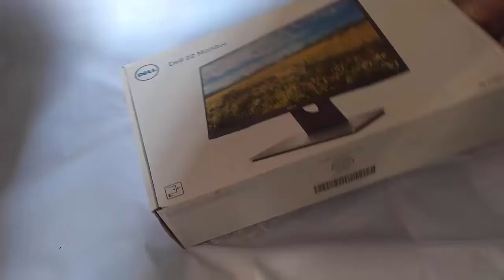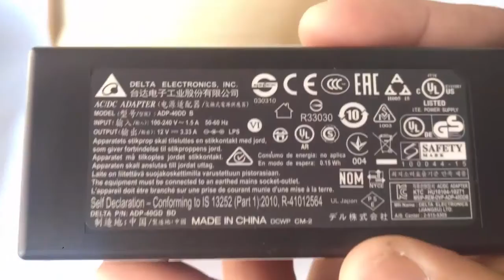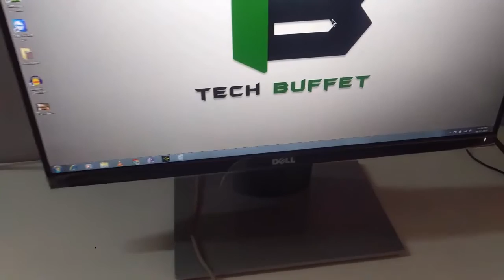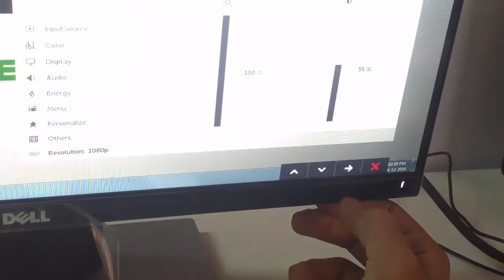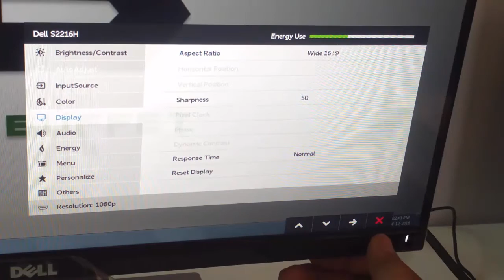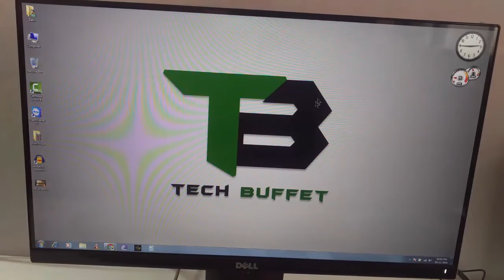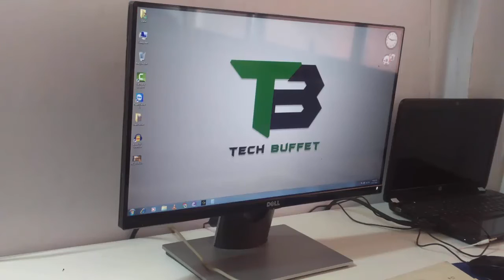Dell S2216H Unboxing & Review with Speaker Test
this is best monitor under 10k dell s2216h unboxing & Review